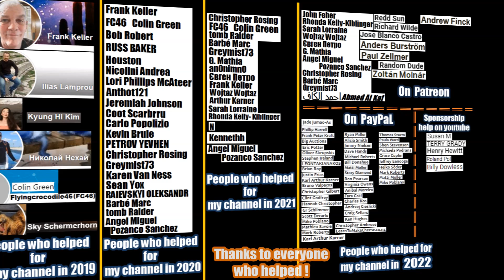All home workshops projects for you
This  video, it will be about all kinds of options for carpentry workshops (workshops projects), or options (variants) for arranging any work place at your home !  How to most compactly and conveniently arrange all the tools and equipment ! How to arrange everything in the most convenient, rational, and compact way  !
How can you make ergonomics, the layout of your workplace, or a
carpentry workshop in the room, or a small work area in the room.
Where people are doing some repairs or home work, their hobby.